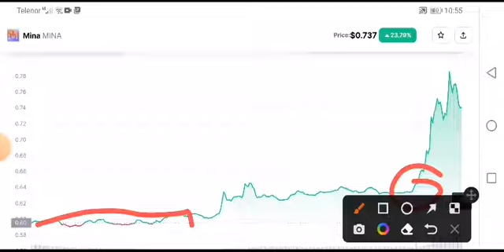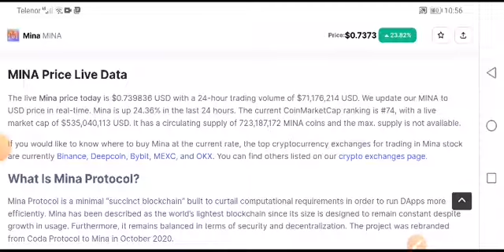Mina coin Price Prediction! Mina coin Analysis Today! MINA News Today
Queries Solved:
1.  today target
2.  price today
3.  price prediction
4.  token today target